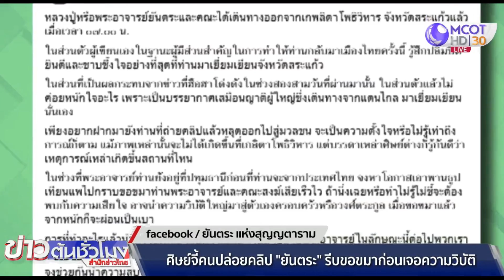ศิษย์จี้คนปล่อยคลิป “ยันตระ” รีบขอขมาก่อนเจอความวิบัติ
ลูกศิษย์โพสต์โซเชียลจี้คนปล่อยคลิปให้ขอขมาพระยันตระ หากนิ่งเฉยหรือทำไม่รู้ไม่ชี้จะต้องพบกับความเสียใจ อาจนำความวิบัติใหญ่มาสู่ตัวเองครอบครัวหรือวงศ์ตระกูล